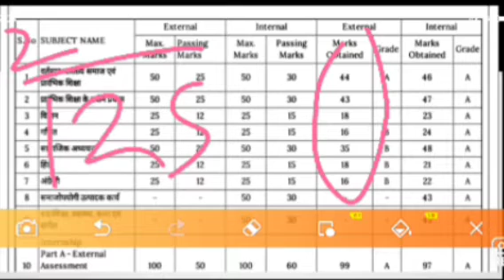Deled 2018 Batch बैक पेपर एग्जाम या प्रमोट / Deled 2019 Batch 1st सेमेस्टर प्रोमोट और एग्जाम कब